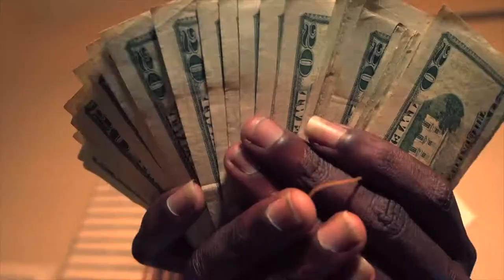Bari Kruger : 420 (Official Music Video) (Dir. By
MFEtv Presents :
Bari Kuger - 420 (Official Music Video)

Bari Kruger